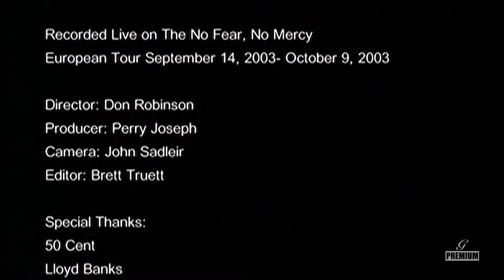50 Cent - In Da Club (Live in Europe - No Mercy_ No Fear Tour 2003)